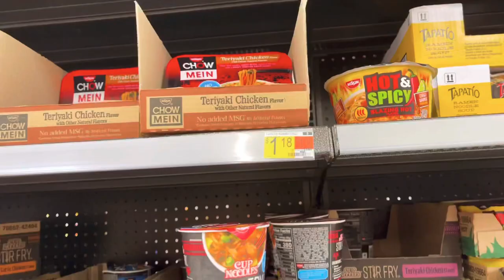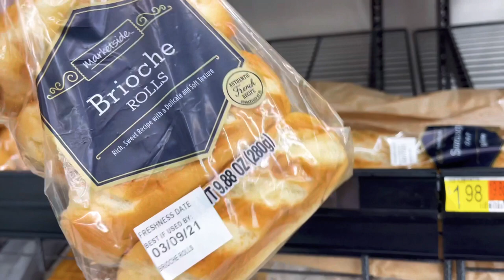Weekend grocery for the week!